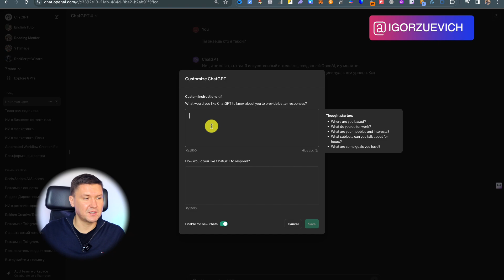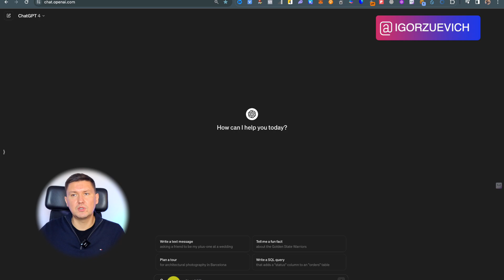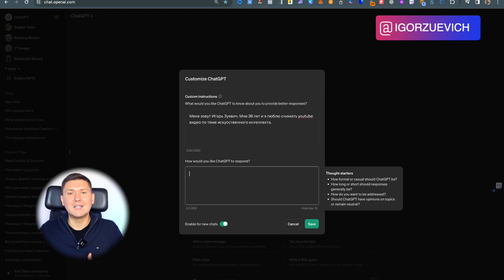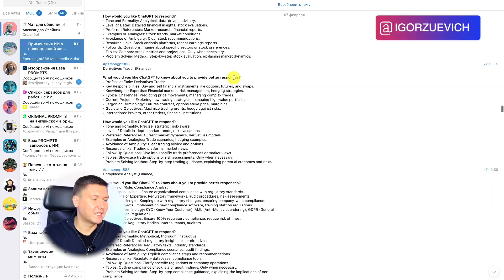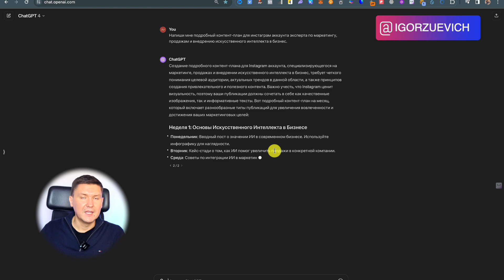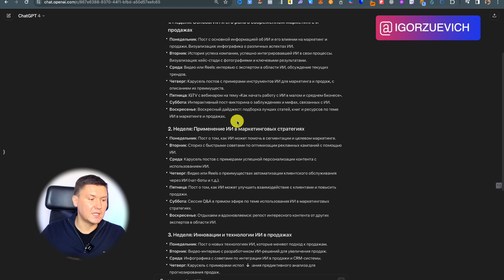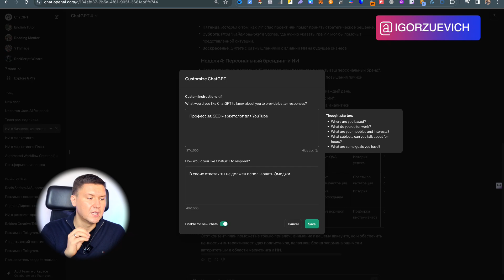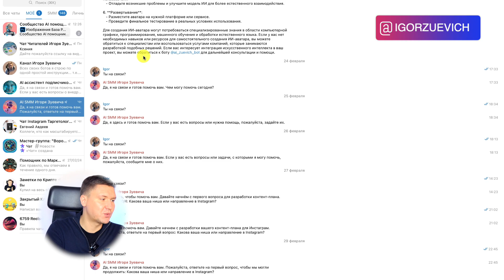Секреты ChatGPT: Индивидуальные Инструкции (Customize ChatGPT) Гайд как получать лучшие ответы от ИИ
Название:

О чем это видео:

В этом видео я расскажу о магии настройки ChatGPT, чтобы он работал именно так, как вам нужно. Многие из нас уже привыкли к удивительным возможностям ChatGPT, но не всегда результаты его работы соответствуют нашим ожиданиям. Именно поэтому я погрузился в исследование и эксперименты с пользовательскими настройками ChatGPT, чтобы выяснить, как мы можем сделать его ответы более точными, релевантными и полезными для наших уникальных потребностей.

Для кого это видео:

Это видео будет полезно всем, кто использует ChatGPT в своей работе, учебе или просто в повседневной жизни и хочет повысить качество взаимодействия с этим искусственным интеллектом. Будь вы разработчиком, маркетологом, писателем, студентом или просто любознательным человеком, здесь найдется много полезного для каждого.

Что вы узнаете из этого видео: Секреты ChatGPT: Индивидуальные Инструкции (Customize ChatGPT) Гайд как получать лучшие ответы от ИИ

Базовые и продвинутые настройки ChatGPT: Я начну с основ и постепенно перейду к более сложным настройкам, чтобы вы могли понять весь спектр возможностей Customize ChatGPT.

Создание пользовательских инструкций: Узнайте, как формулировать запросы, чтобы ChatGPT лучше понимал ваши задачи и предоставлял максимально точные ответы.

Примеры из реальной жизни: Я поделюсь своим опытом и примерами, как мне удалось адаптировать ChatGPT для различных целей, от образовательных проектов до бизнес-задач.

Частые ошибки и как их избежать: Я расскажу о наиболее распространенных проблемах, с которыми вы можете столкнуться при настройке ChatGPT, и о том, как их решить.

Советы и лайфхаки для повышения эффективности: Откройте для себя малоизвестные трюки и советы, которые помогут вам получать от ChatGPT максимум пользы.

Мы окунемся в мир искусственного интеллекта и узнаем, как научить его лучше понимать наши запросы и предоставлять более ценные ответы. Я поделюсь своими знаниями и опытом, чтобы помочь вам максимально использовать потенциал ChatGPT в ваших задачах.

Ваши комментарии и отзывы помогают мне делать контент еще лучше. С нетерпением жду ваших историй о том, как эти настройки помогли вам в повседневной работе с ChatGPT.